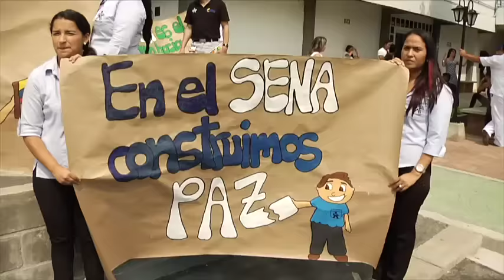Bienvenida aprendices SENA - Julio